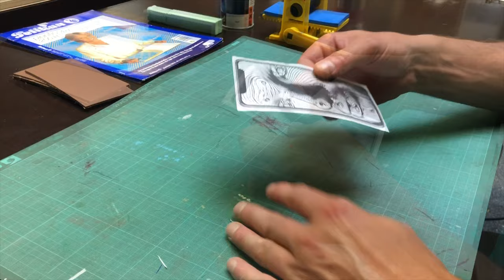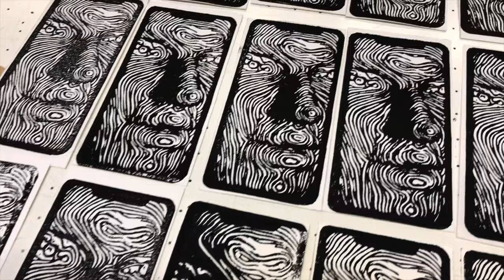3D Printed Printing Press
For our upcoming tenth edition of print swapping event 'SWAP' I wanted to have something new to trade with my fellow printmakers. And I wanted to try out the freely downloadable 3D printed print press by Martin Schneider. I also still wanted to do something with the beautifully graphic look of a zoomed in picture of a face I 3D modeled and 3D printed some time ago, which is now the lock screen of my iPhone as a reminder for that. Coincidentally, the print size of the Open Press is the same as my iPhone, so I put two and two and two and two together, and tried lino cutting and printing that picture. Here's how it went.

Baschz